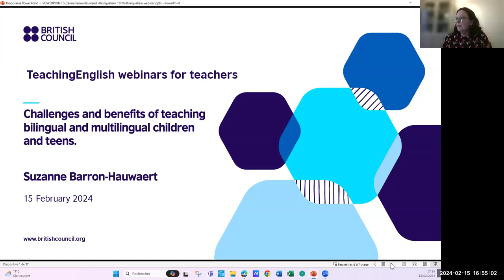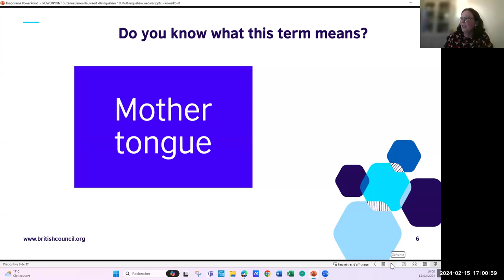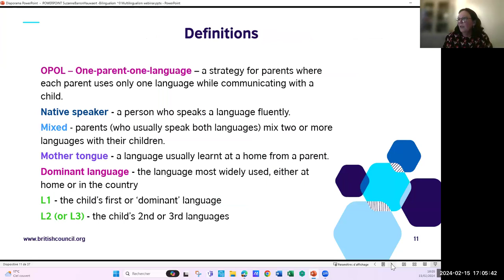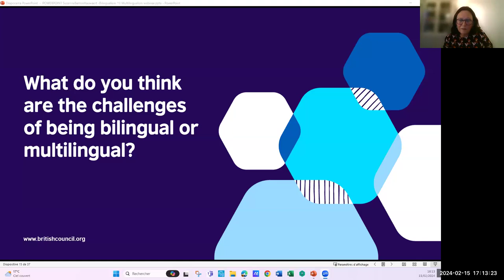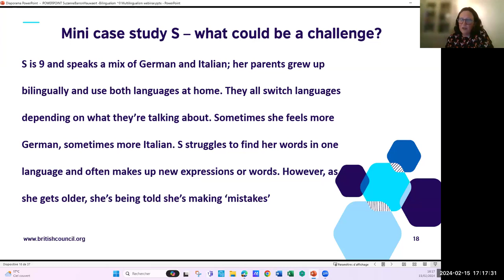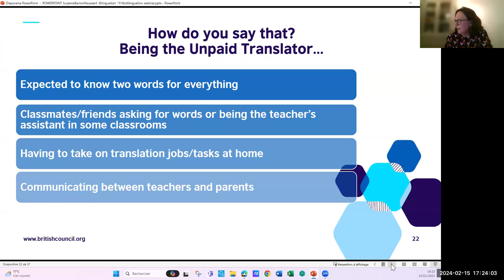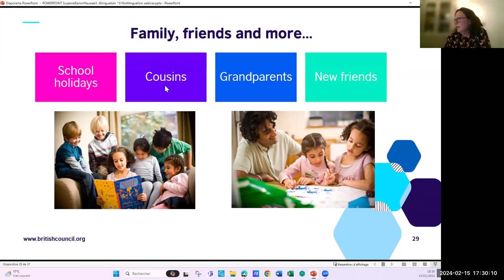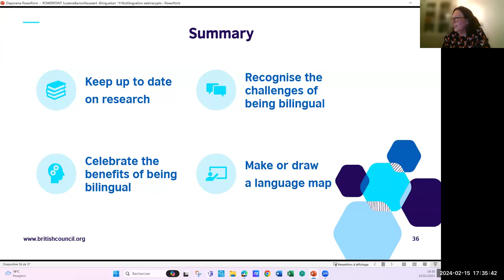Suzanne Barron-Hauwaert – Challenges and benefits of teaching English to multilingual young learners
The workshop starts with a brief overview of bilingualism and multilingualism. Participants work through scenarios showing some challenges of bilingualism and multilingualism, such as when home, school and society languages are perceived as having more value or importance within the family circle/friends or peers, when children can ‘ lose’ or stop using one or more language. The second part of the webinar focuses on the many benefits of bilingualism and multilingualism.